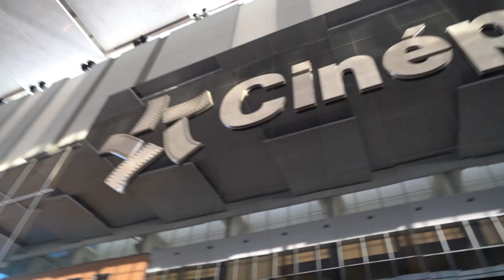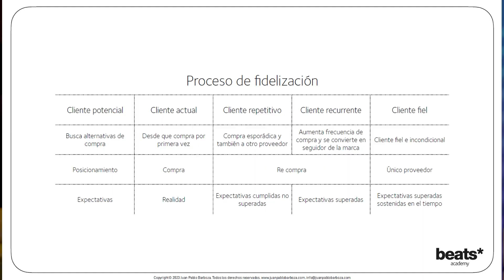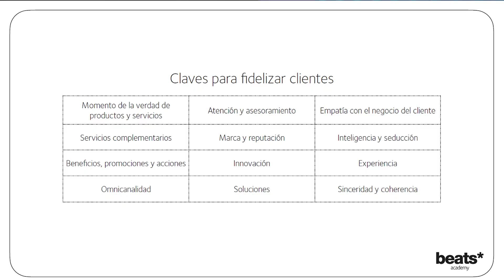Beats Academy | Módulo 2: Fidelización de clientes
Sabemos que conectar con tu cliente y mantenerlo interesado en tu oferta de valor es clave para construir una relación de negocios a largo plazo 🤝

En nuestro módulo de hoy, te enseñaremos las nociones básicas para crear tu estrategia de fidelización:

ORADORES:
🎙️ Greicy Jaén, Gerente Sr. De Mercado y Estrategia.
🎙️ Juan Pablo Barboza, Profesor y Coach del Programa Beats.
🎙️ Belsio Valdes, Gerente Asociado de Desarrollo de Negocios